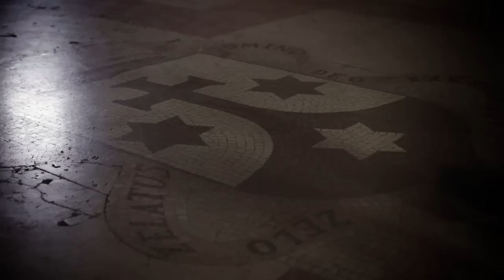Lilith and the Sinnersaints - Nero [ VideoClip ]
Dall'album "Revoluce" | Alpha South Records | Distribuzione Audioglobe | 2015
Rec, mix & master @ Elfo Studio (PC), Alberto Callegari
Videoclip Credits

Regia di Giuseppe Piva
Soggetto di Giosuè Cremonesi

Fotografia: Ettore Sola
Primo Operatore di Camera: Marcello Marchesini
Secondo Operatore di Camera: Davide Scaravaggi
Aiuto Produzione: Mattia Gradali
Montaggio: Marcello Marchesini

Con Gianpiero Aceto

e con Pino Ciurca, Jack Gallo, Nando Rabaglia, Vito Benicio Zingales.

Grazie a:
Massimo Garibaldi
Federico Zucca
Orapro Comics

Basato sulla fiction "Nero"
Produzione Agata Film, 2015